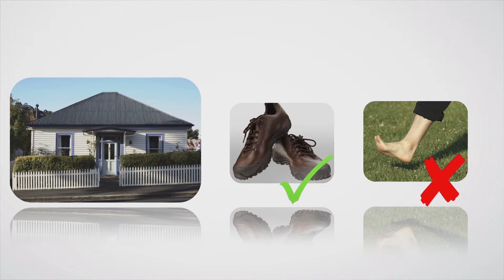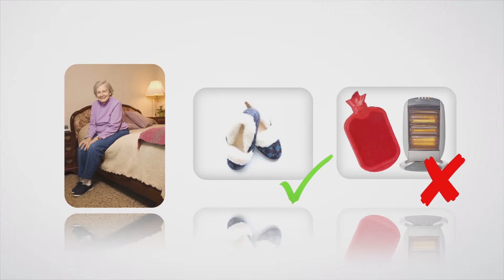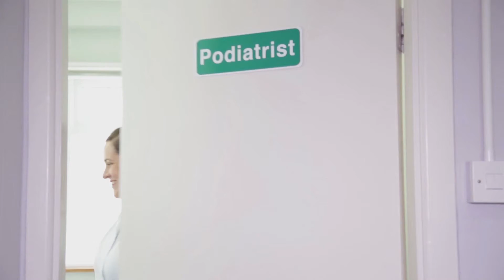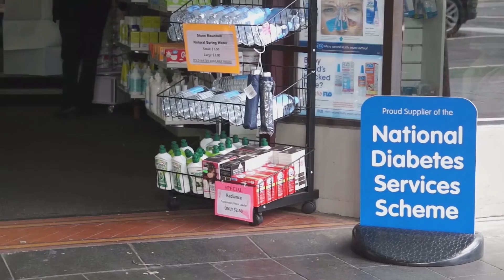My feet and diabetes (Italian)